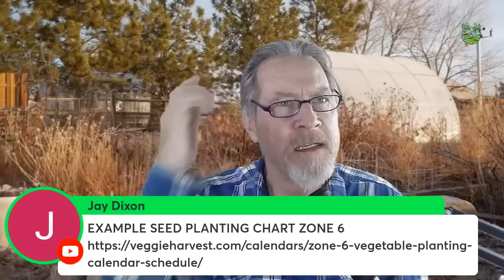A Gardening New Year (Q&A)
The start of a new calendar year can help define the start of a new gardening year. Gardener Scott discusses how he starts new garden projects, answers viewer questions, shares gardening philosophy, and much more. (Your Gardening Week Live #141)

⚠️ PLEASE READ THE LIVESTREAM GUIDANCE HERE: ⚠️

⚠️ How it works: As I see questions, I’ll do my best to answer in the order they appear. Channel members will also receive priority.
⚠️ If you put ”@GARDENER SCOTT” at the beginning of your question, it will be easier for me to see.
⚠️⚠️ I’m answering YouTube questions to give actionable tips you can use to become a better gardener. While I have many years of gardening experience and training, please understand that every garden is different and my suggestions may not be the best action for your garden. I encourage you get information from other sources too.

Join the Gardener Scott channel to get access to special perks. Click the "JOIN" button or link here:

Forever Garden Beds for metal raised beds.